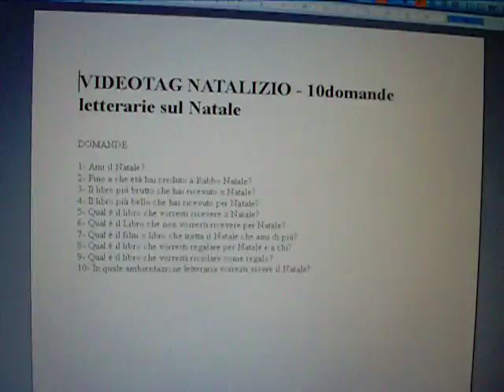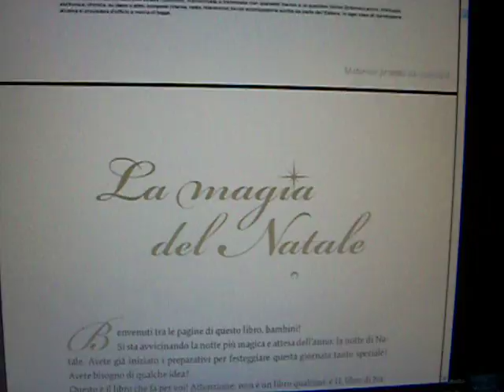video Tag Natalizio : 10 domande letterarie sul Natale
Mi è piaciuto tantissimo fare questo tipo di video, soprattutto per parlarvi della mia concezione del natale..spero vi piaccia se vi va rispondetemi con un video o scrivetemi nei commenti se anche a voi piace il natale e perchè :)ciauuu carissime